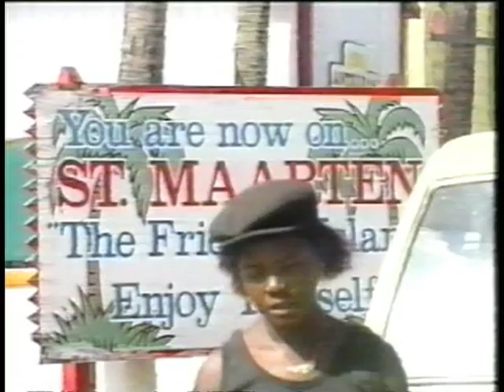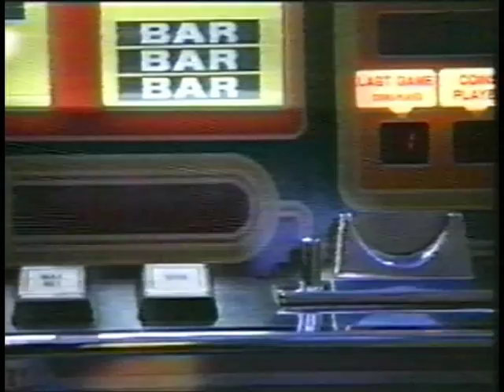Club Med 1 - The Commercial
A beautiful boat.
A great experience beeing on board.